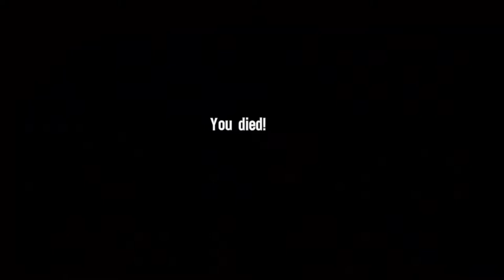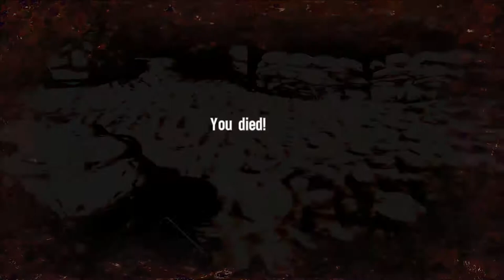Spec Ops - The Line (chapter 6 - 8)